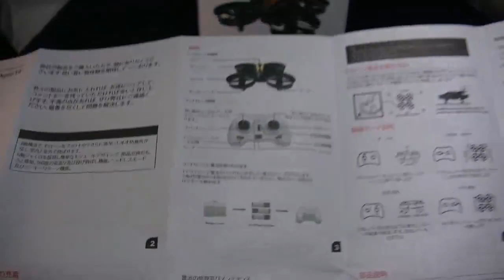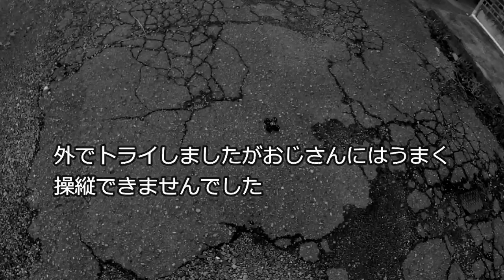LBLA ミニドローン 6軸ジャイロ バッテリー*2 ドローン 日本語取扱書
商品レビュー  №312　11/27 の 現在価格: ￥ 2000（要サイトチェック
多機能のミニドローン：ホバリング、3D飛行で宙返り、高速/低速スイッチ、ヘッドレスモード、ワンキーリターン。

安定した飛行システム：最新の6軸ジャイロ飛行制御システムで、安定した飛行を簡単に実現できます。2.4GHzの無線制御技術を採用し、強力な抗干渉機能を確保します。

操作は非常に簡単、子供、初心者、中級者に最適！室内、アウトドアで飛行練習をする時に最適なドローン ！

パッケージのリスト：ミニドローン・2.4G送信機・3.7V 150mAh リポバッテリー*2・USB充電ケーブル・スペアプロペラ*4・日本語マニュアル

注意: 初心者の場合、急上昇を避けるためにスロットルをゆっくり上げてください。

購入先　商品掲載ページ
アマでのコメント↓
オイラには少しばかり難しいようです・高度を安定させるのが難しいです・10分位の練習ではコツが掴めなかったただいま・うまく飛ばせるよう練習中・・慣れた人や、若い人には早めにコツをうまくつかんで操作できるかと思われます。★-1の要因

小さくて・少々のぶつかりでは壊れることはなかったです、むきになってバッテリー2回分一気に遊んでしまいます・その都度、休んだ方がいいのは、わかってるけど・・・

この価格でバッテリーが2つ付いてるのは大いに評価します・★+1の要因　(総合で★4